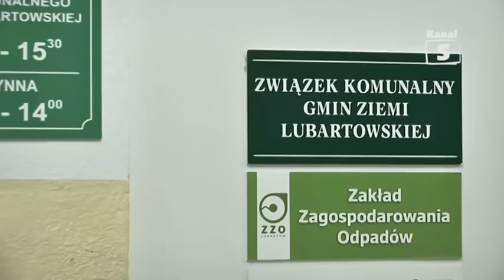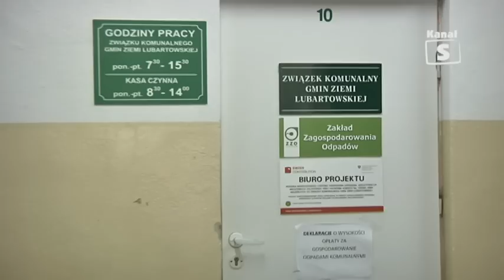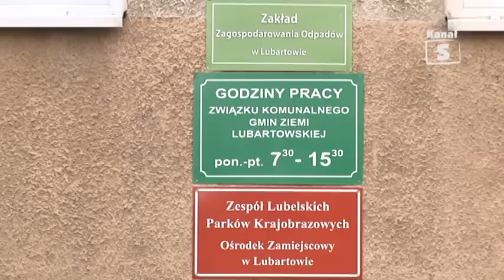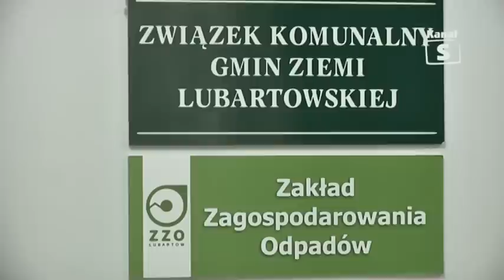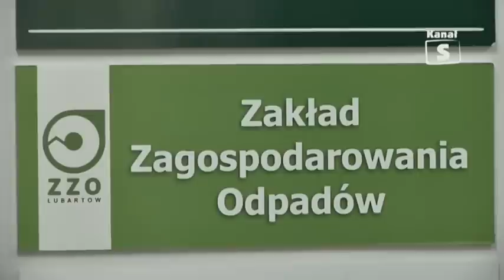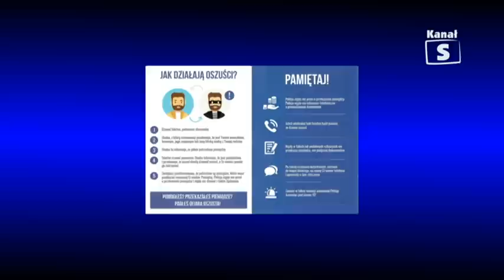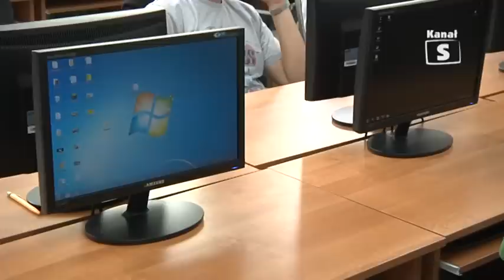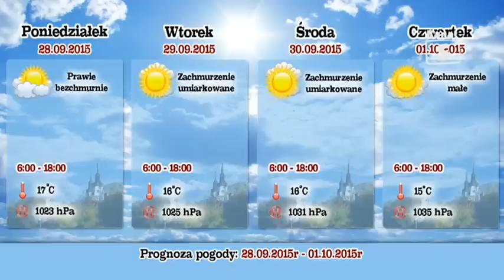Informacje, edycja 261 - 25.09.2015